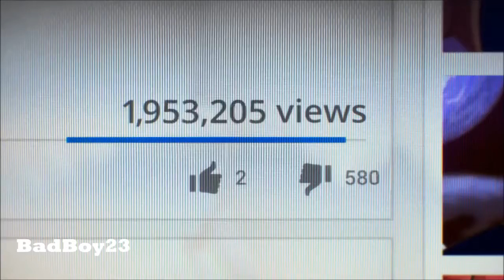Best Foot Locker Commercials With NBA Players VERY FUNNY!!!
Best Foot Locker Commercials With NBA Players

Welcome to "Basketball Is My Life" channel! If you love Basketball, you're in the right place! If Basketball is your life, if Basketball is your passion, if Basketball is your hobby, if Basketball is your dream or if you just love to watch Basketball Games, you're in the right place. Here you'll find a lot of interesting Basketball videos: Basketball Motivational videos, Interviews with the best NBA players as LeBron James, Kobe Bryant, Stephen Curry,  Dwyane Wade, Kevin Garnett, Paul Pierce, Chris Paul, Michael Jordan, Allen Iverson, Shaquille O'neal, Dennis Rodman, James Harden, Kyrie Irving, Kevin Durant, Giannis Antetokounmpo, Russell Westbrook, Steven Adams, Paul George and some rising stars like Karl Anthony Towns, Kristaps Porzingis, D'Angelo Russell, Ben Simmons, Brandon Ingram, Buddy Hield, Kris Dunn, Jaylen Brown, Joel Embiid and others, best Basketball moment, NBA Highlights, NCAA best games and moments, funny Basketball moments and much more.

- Dennis Rodman - Fights VS NBA Stars
- LeBron James Brings Title To Cleveland
- Why We Will NEVER See Another Allen Iverson